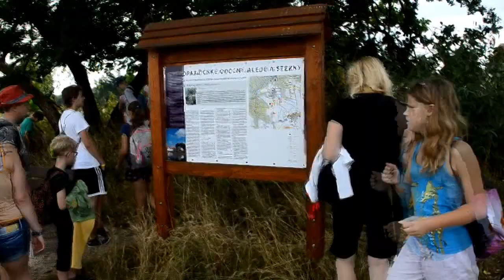Letní tábor Dražičky 2015 - Dobrodružství Sherlocka Holmese 1.díl